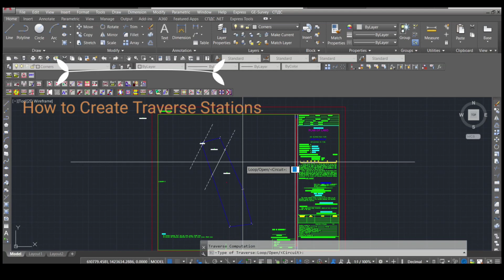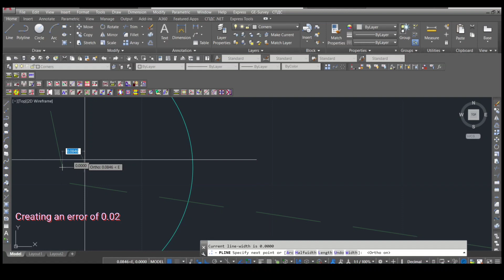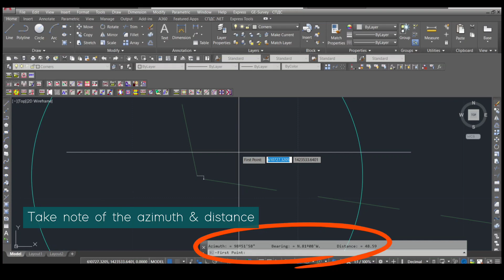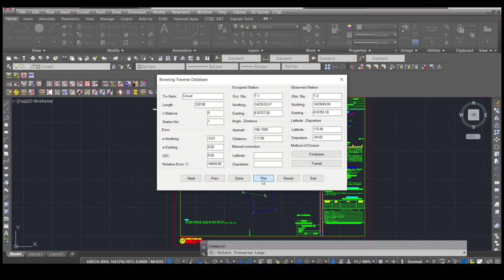Plot Traverse Stations Using GE-Survey Software |Survey Returns | Part III